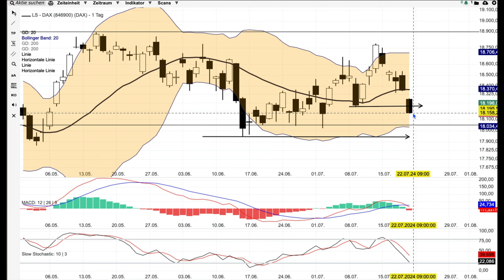DAX Analyse ab dem 22 Juli - schwache Leistung -